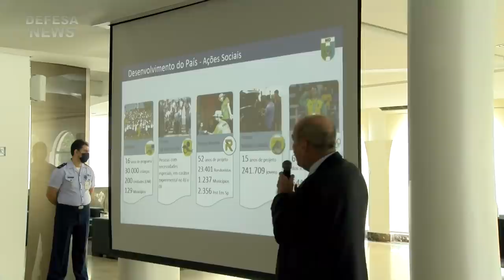Ministro da Defesa responde sobre a Base Industrial de Defesa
O programa Defesa News perguntou ao Ministro de Estado e Defesa Fernando Azevedo e Silva, veja a resposta!

Quadro integrante do programa Defesa News!
31 de outubro de 2020

Muito obrigado.